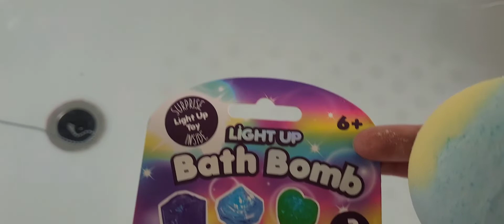Bath bomb I've had for a while (warning flashing lights)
This bath bomb was bought for me by the Mr before we moved and Autumn pointed at it when I asked which one I should do.